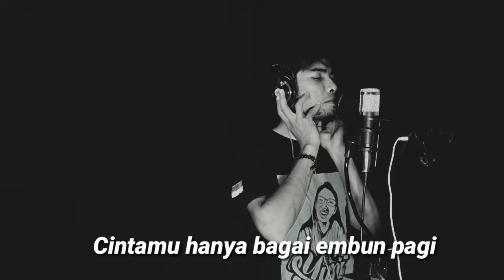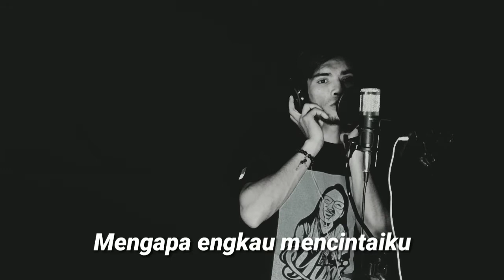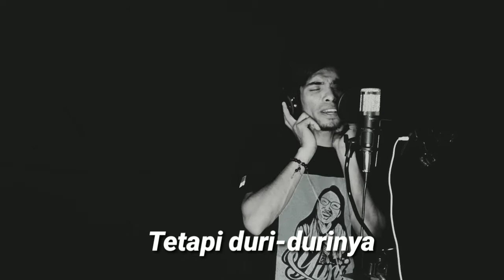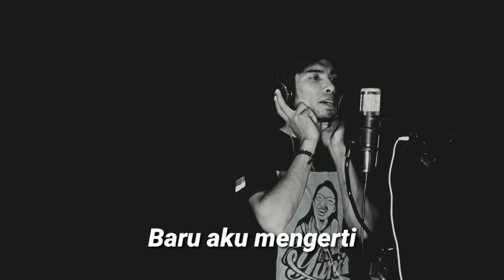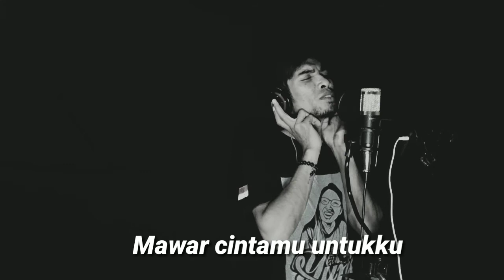Sudah Tau Aku Orang Miskin cover A.Ahmad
Bismillah...

Lagu Sudah Tau Aku Orang Miskin
Cover oleh Andi Ahmad